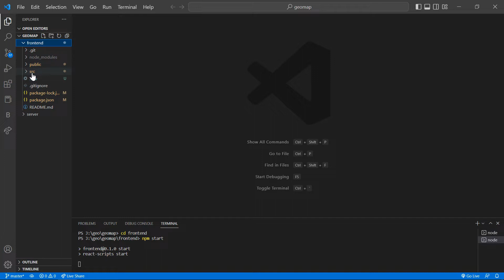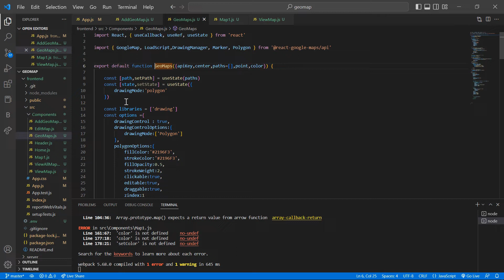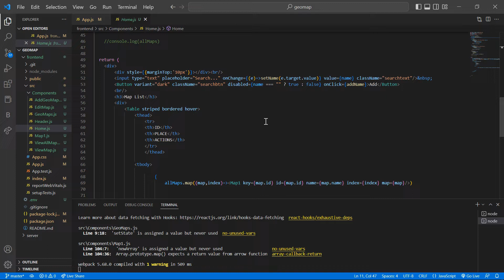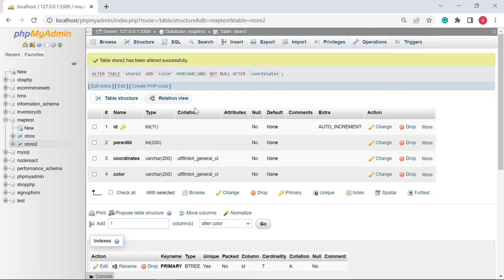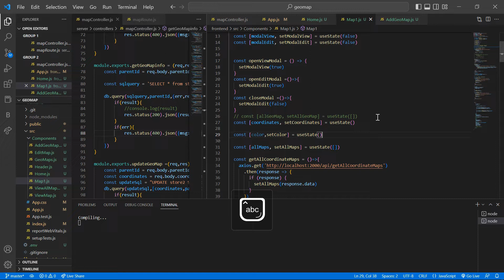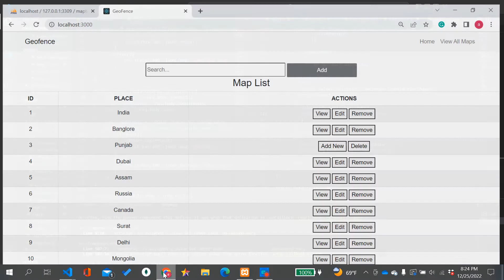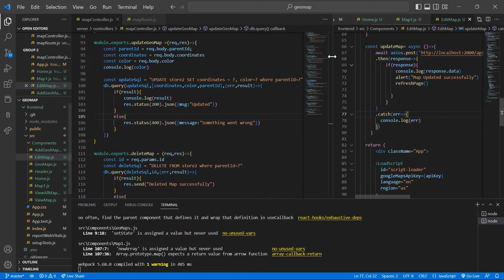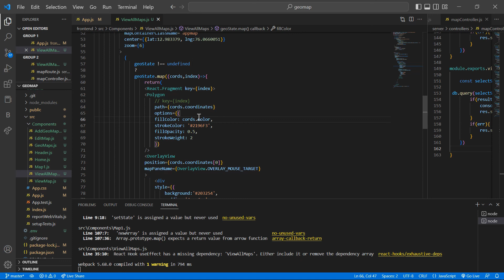Geofence | Add Color to Polygon| 12